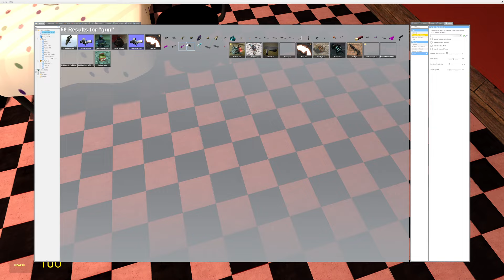CHICA GETS A DOG!